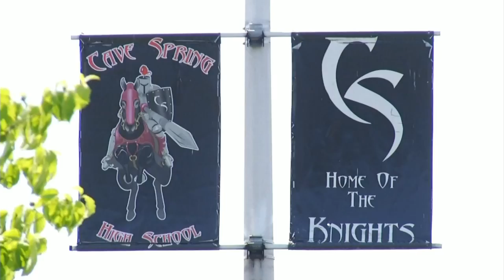Roanoke County schools looks at classroom trailers for Cave Spring High School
Cave Spring High School students returned to their old classrooms for the first day of school as planned construction there was delayed.